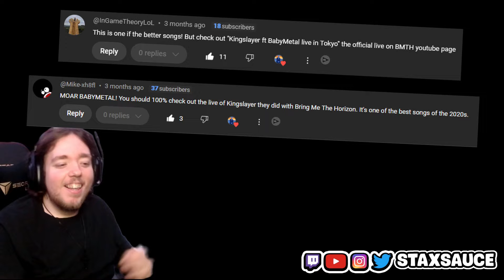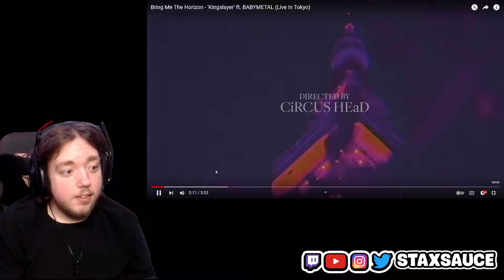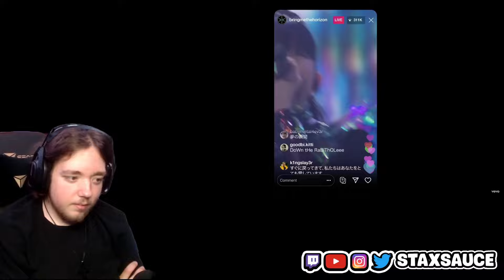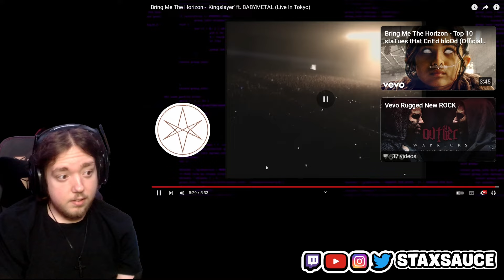OMG! BRING ME THE HORIZON - KINGSLAYER Ft. BABYMETAL (LIVE) Reaction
BMTH and BABYMETAL went absolutely nuts during this performance. I love you guys for showing me music like this, I enjoy reacting to music for you guys so much! I just want to say thank you guys for joining me on this journey. Its been a crazy journey so far and we still have so much more to discover! Please leave me some more suggestions down in the comments below!